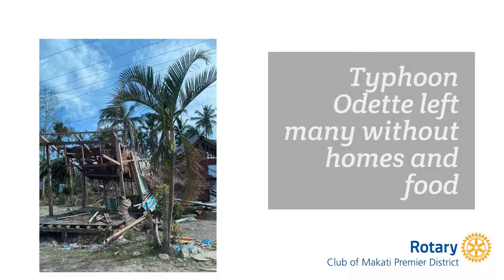Helping Typhoon Odette Victims in Palawan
Christmas 2021 was hard for the people of Palawan as Typhoon Odette ravaged this beautiful island. Together with the Rotary Club of Puerto Princesa Uptown, we helped 450 families with food and care packs.